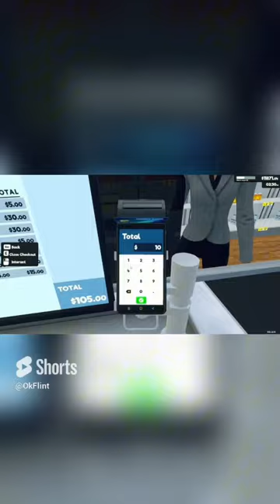Most Viewed Shorts of 2024 so far....